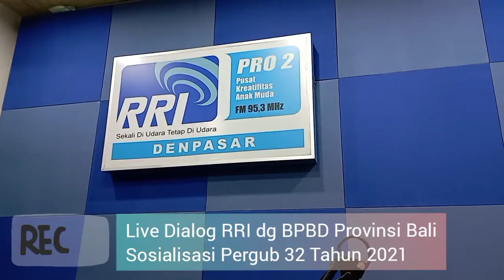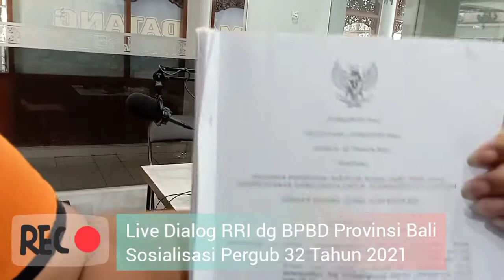Sosialisasi Pergub 32 tahun 2021 di RRI Denpasar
Sosialisasi Pergub 32 tahun 2021 di RRI Denpasar Programma 2